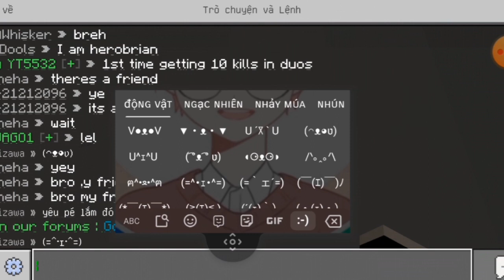Minecraft Hive// oops Hihi và Yuma chơi game Minecraft HIVE cùng nhau